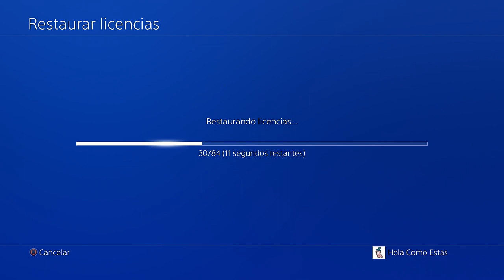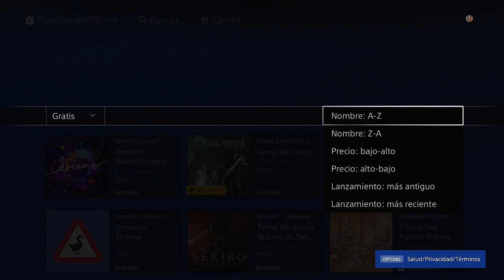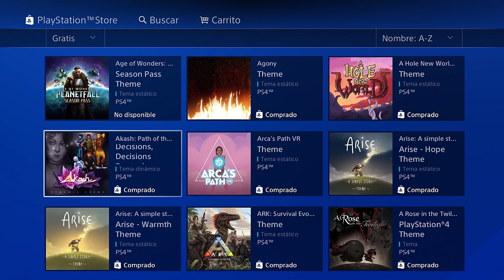Temas Dinamicos GRATIS para PS4 // TEMAS DINAMICOS PS4 GRATIS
En este vídeo vamos a ver algunos de los muchos Temas Dinámicos Gratis en PS4 que vamos a compartir en el canal.!

Te dejo algunos vídeos de Fortnite, PS4 y Xbox que seguramente te van a interesar, Saludos banda buen día.!

► ¡Sígueme!

★ Código de creador: xMagicTV

• Como cancelar la renovación automática de Xbox Game Pass, de Xbox Live Gold o de EA ACCESS